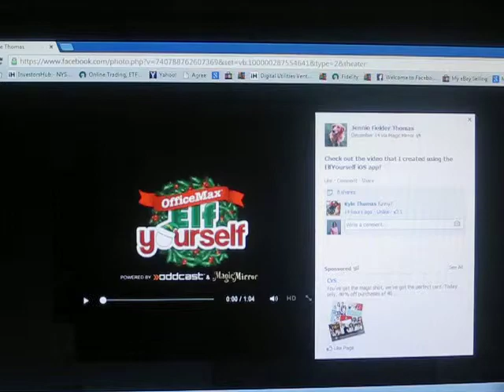thomas and suns elf dance